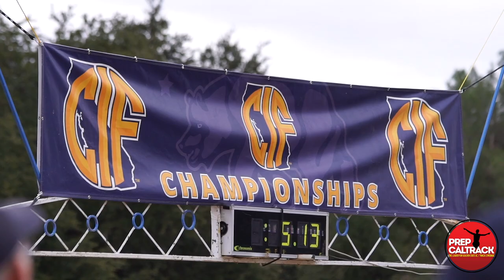Girls Coach Doug Soles of Great Oak, the CIF-State Division 1 runner-up!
Great Oak saw its state meet title steak on the girls' side snapped at seven years as Buchanan HS topped the Wolfpack, 67-71. Here's Great Oak coach Doug Soles' talking about the race in his interview with Jason Eichelberger and Dylan Stewart of PrepCalTrack!